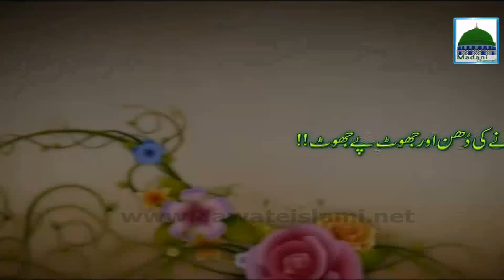Kamane Ki Dhoon Aur Jhoot Pay Jhoot - Haji Amin Attari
This feature contains a short  speech on Haji Ameen Attari
on subject “Kamane Ki Dhoon Aur Jhoot Pay Jhoot”